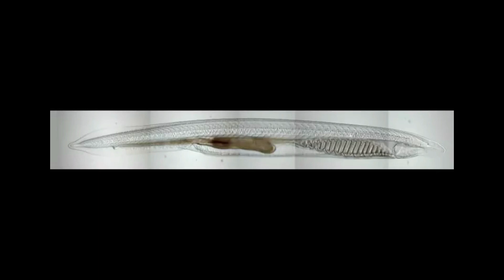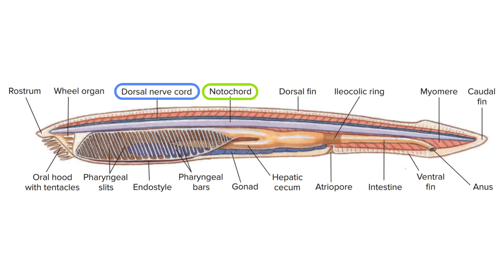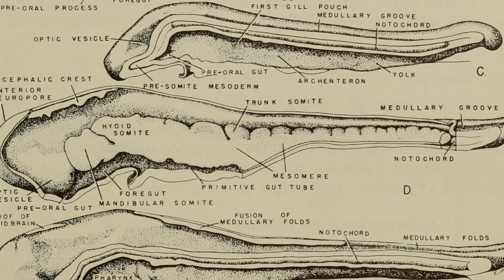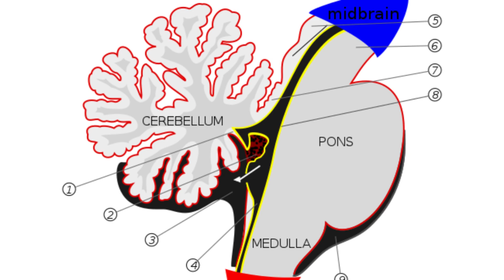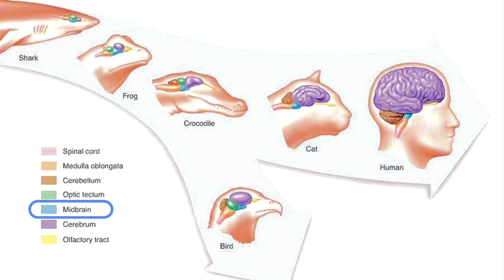A Soulless Organ: The 600 Million Year Evolution of the Brain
What was one thought of as a useless, cold, soulless organ, is truly the most complex self-learning, self-adapting system that makes up who we are. This is a brief journey through the 600 million years of brain evolution that has brought us to where we are.

0:00 The useless organ
1:51 Humble beginnings
3:21 Vertebrate brains
4:10 Shared anatomy
6:21 An explosion of brains